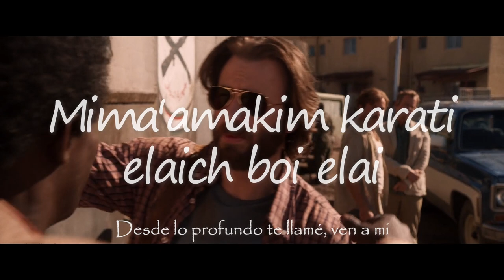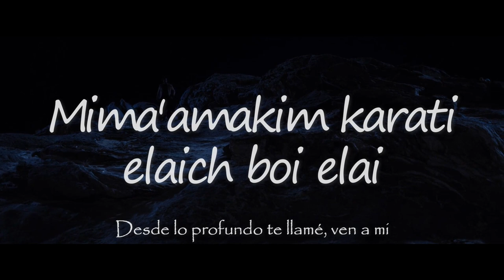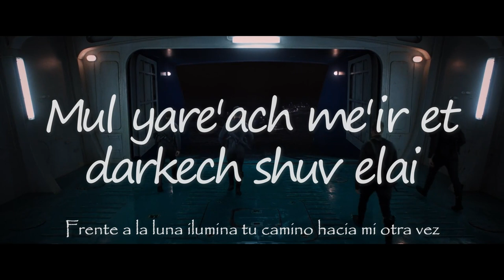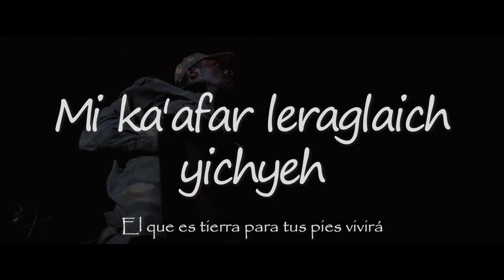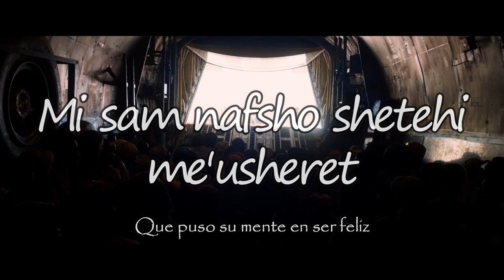Idan rachel miamakim (español) (operación hermano)